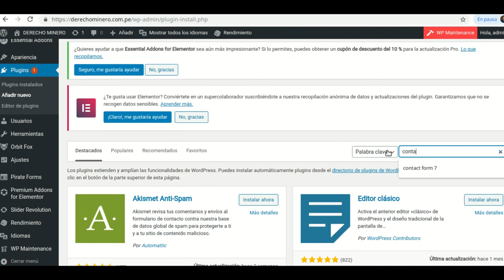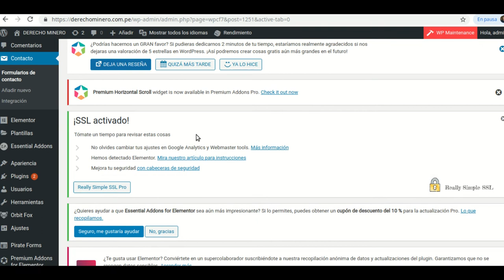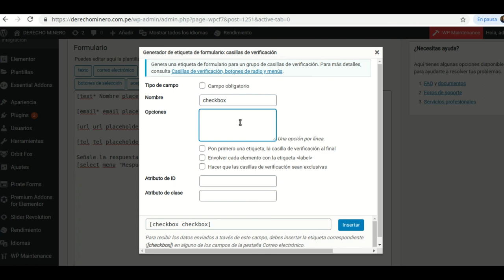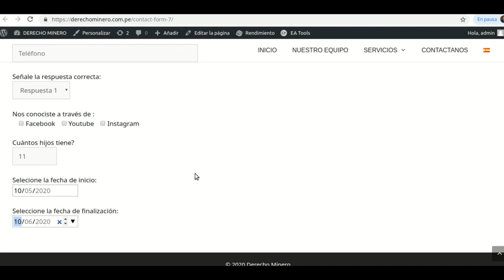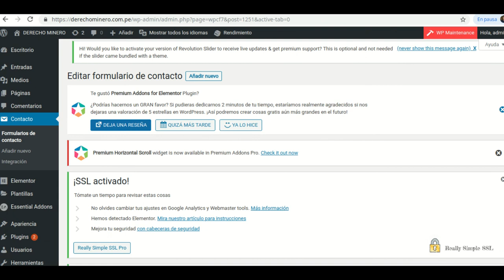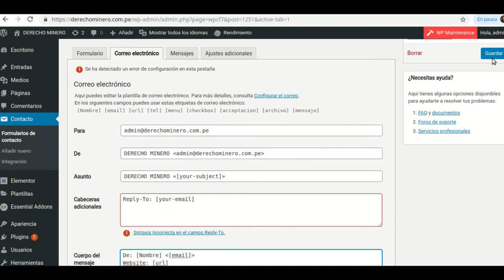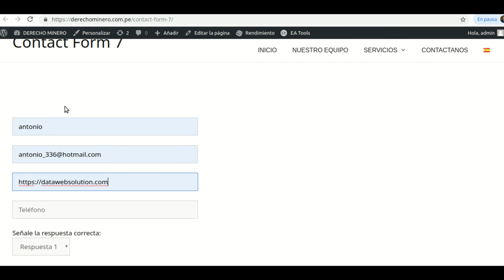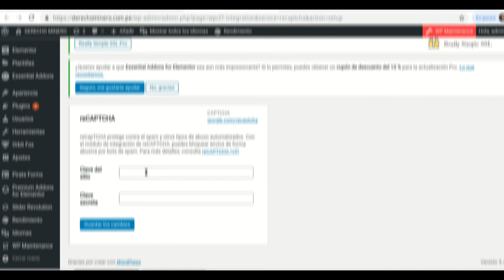Contact Form 7. WordPress. Tutorial Completo